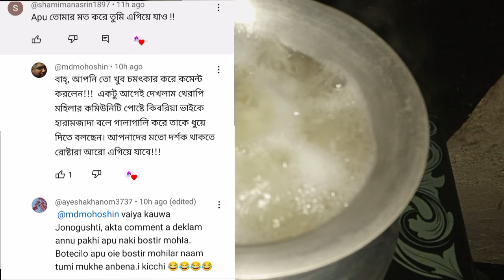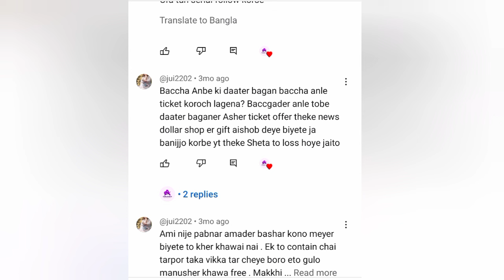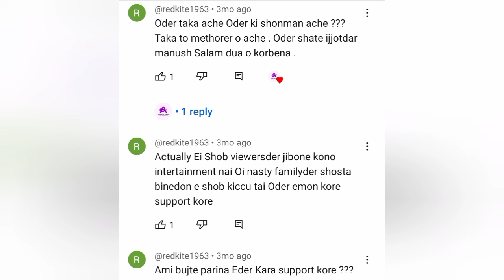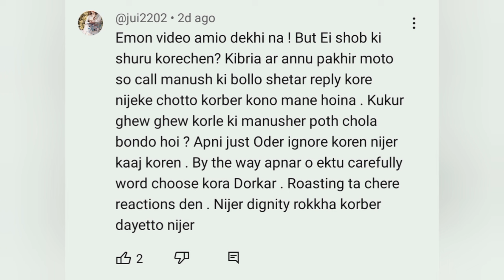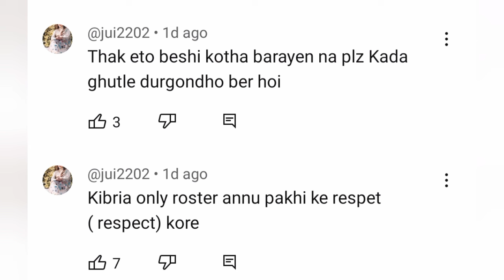নিজের চ্যালেন প্রমোশন করতে না পেরে এই কাউয়া সদস্য অন্য জায়গায় গিয়ে বদনাম করে!BD Mom Tisha+Tanju+Mim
fateha nishi
tanju
nerisha vlog
fateha naznin
sharmin vlogz
yt babu khaiso
tanjila world
tanjila's world
multi blog sharmin
bangladeshi vlogger
bangladeshi blogger
mim vlog
moriom vlog
moriom blog
singapore mom
sonia akterrima
family and cook vlog
kibria victim father
tarokader golpo
annu pakhi